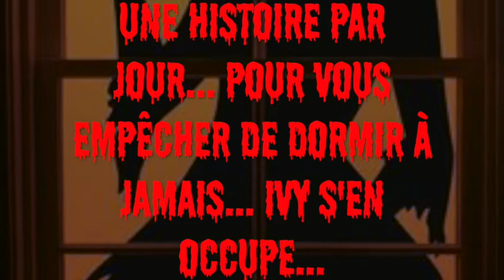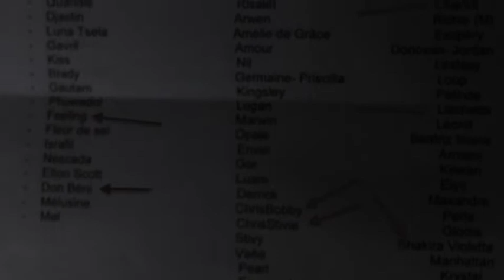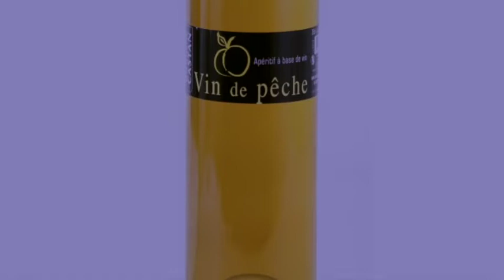Creepypasta FR : Le dîner de C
Bienvenue dans la semaine de l'horreur... Avec une histoire par jour.

On continue avec la cinquième histoire : Le dîner de C

Mais, ce titre me fait pense à un film de comédie française très connu…Aurons-nous nous aussi notre François Pignon à travers cet histoire…Je vous laisse le découvrir…
Merci à Xx-Lady Stark-xX pour son aide.

N'hésitez pas à laisser vos impressions, d'autres histoires arrivent.

N'hésitez pas à mettre un petit pouce.